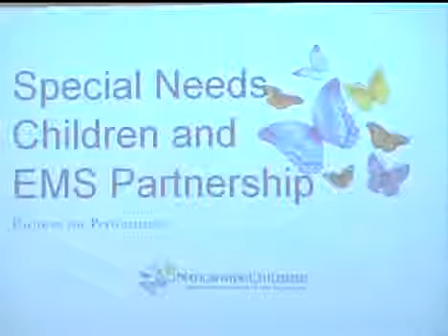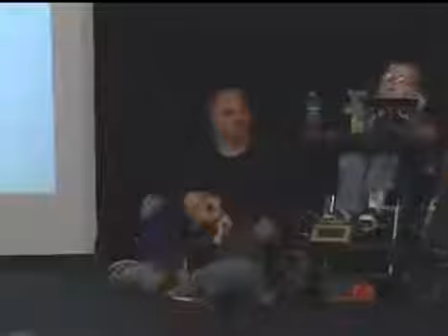OhioHealth EMS Update 2012-04 Special Needs Partnering With EMS